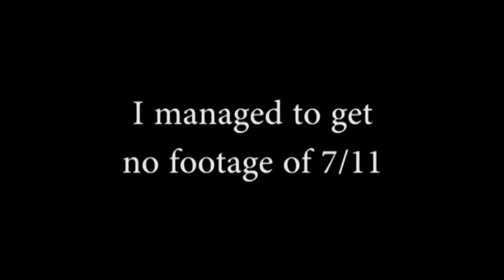A Chocolate Outtakes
In which left over and lazily edited footage from the Nerdfighter Gathering of Old is forced upon you in a special super extra bonus video. With additional stories from Ferg themselves, this video is sure to satisfy your $63 payment.